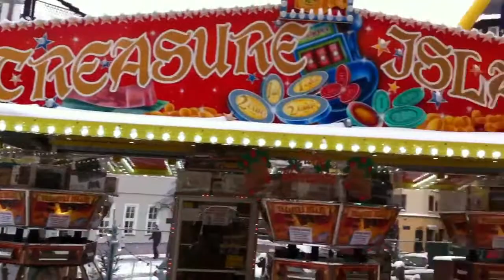Eisenacher Weihnachtsmarkt 2010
Eisenacher Weihnachtsmarkt 2010 Vom 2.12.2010